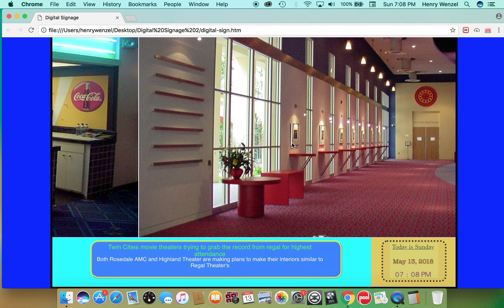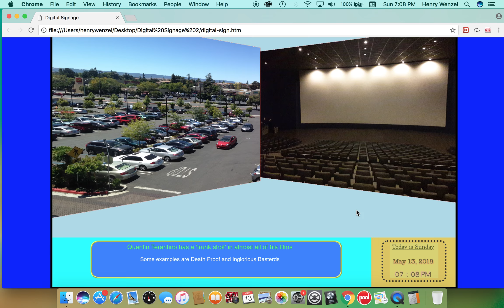Regal Eagan 16 Digital Signage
My final project form my 2D Web Animation course that I've been taking.  Most of the images are not from this exact theater and the prices, events, and such are made up, but I am pleased with the overall aesthetics of it and stuff.